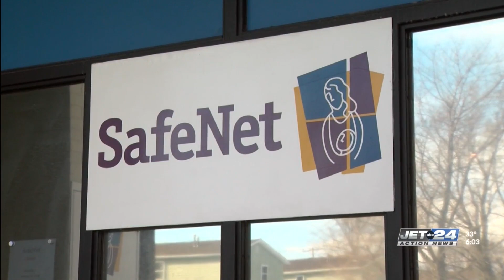Erie Police continue to investigate murder-suicide on east side